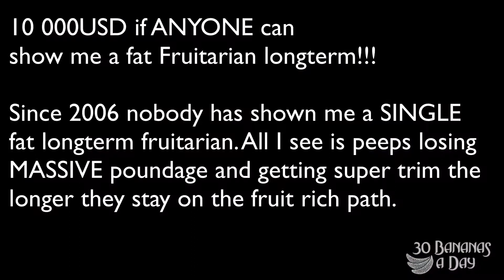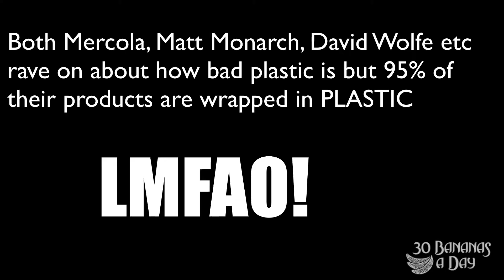Dr Mercola says ORGANIC FRUIT = OBESITY!. Durianriders reaction.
Source publish date: 2013 Feb 16